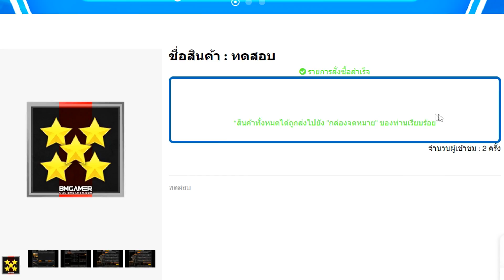[PB] สไนเปอร์ที่ถูกลืมอยู่ในคลังแสงมานาน โครตดี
เพลง intro : Melanie Martinez - Mrs Potato Head (Omar Varela Remix)

My PC

CPU : Intel i7 4790
GPU : GTX 1060 3GB
Ram : 16 GB DDR3
SSD : 120 GB
HDD : 500 GB
Keyboard : Ultra nubwo X23
Headphone : TT ESPORTS CRONOS RGB 7.1
Mouse : Razer ABYSSUS ESSENTIAL Chorma
Mouse : SteelSeries KANA V2